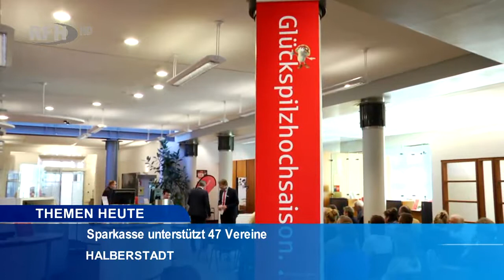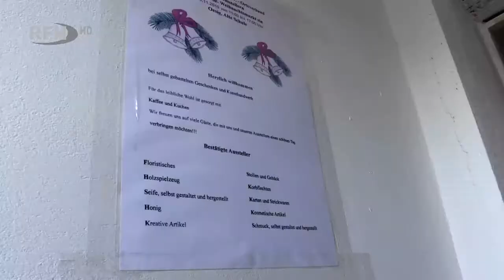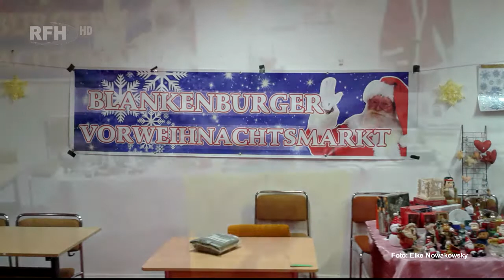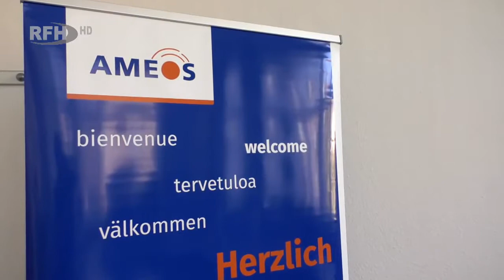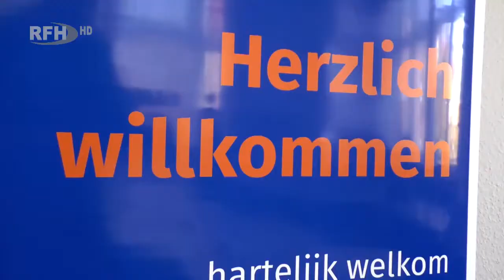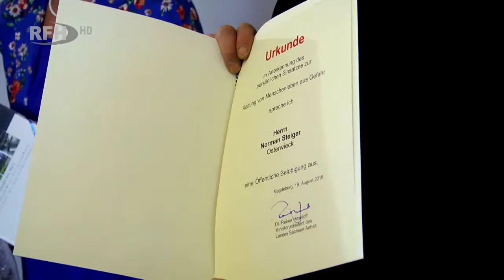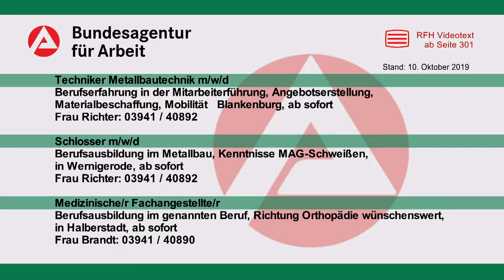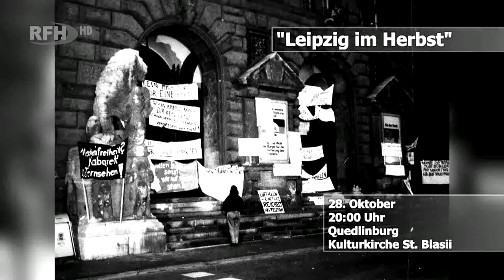RFH aktuell 201910 18 Freitag